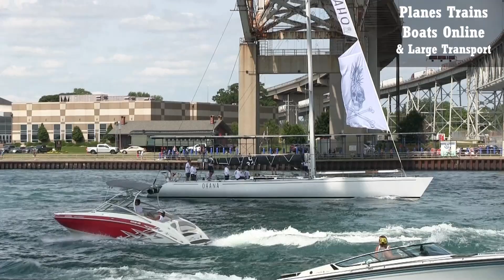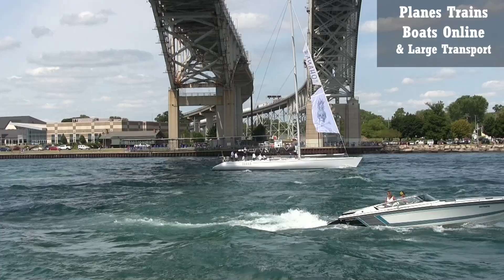Gauntlet & Ahana Huge Sailboats In The St Clair River To Lake Huron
Welcome, we film Planes, trains, boats, and all big transportation. Mostly in the great lakes area.

Railfanning - Spots like Sarnia ONT, London ONT, Port Huron, MI, Woodstock ONT and even Fostoria OH, Berea OH, Dunkirk NY and others.
Planes we will get air shows, as well as takeoffs and landings in Airports like Toronto and Detroit.
Ships - we will mostly get in Sarnia ONT under the Bluewater Bridges
Trucks - can be from anywhere